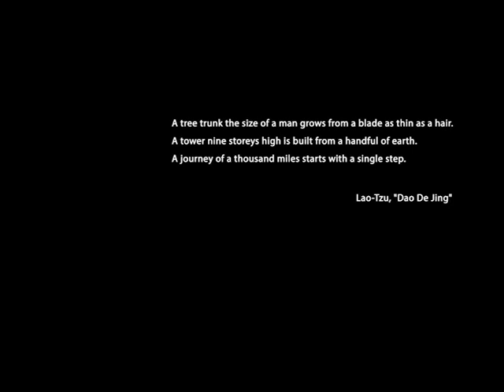Battle of the Nations. Birth of the Legend. Film I. First Steps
Battle of the Nations. Birth of the Legend
First Steps
Film I

"Battle of the Nations"-2010
Khotyn, Ukraine

A tree trunk the size of a man grows from a blade as thin as a hair. A tower nine storeys high is built from a handful of earth. A journey of a thousand miles starts with a single step.

Join and be the first who gets HMB news!